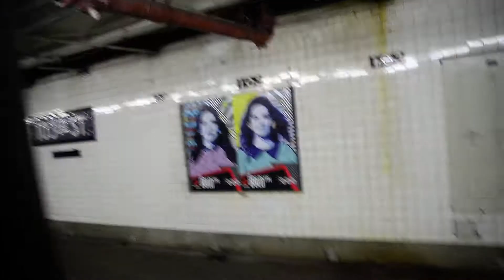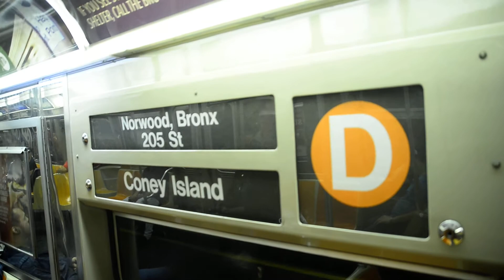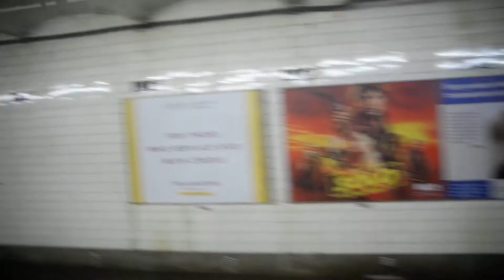Norwood-205th Street Bound R68 (D) Train: 96th Street To 116th Street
New York City Subway video of riding the Norwood-205th Street Bound R68 D Train from 96th Street to 116th Street bypassing 110th Street due to station enhancements. Due to delays with the Uptown Local, this D Train was sent local. Was recorded on 6/1/2018 with the Nikon D610